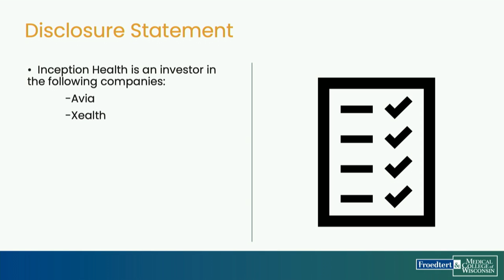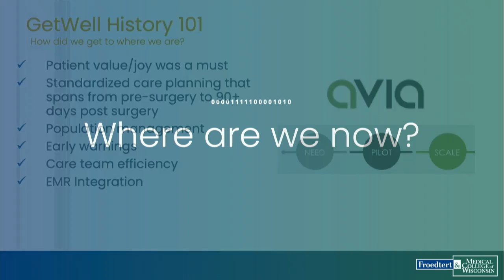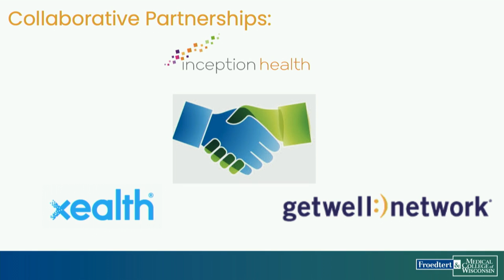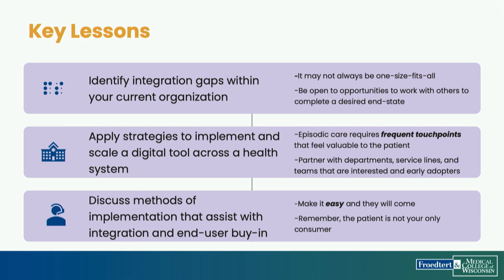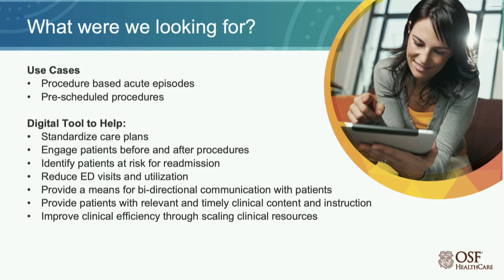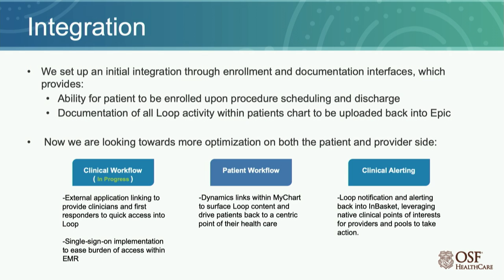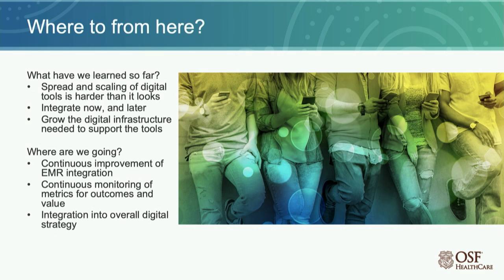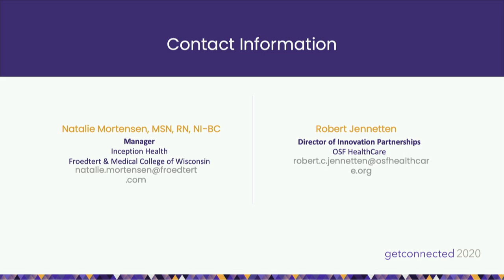GetConnected 2020 | Cracking the Seamless Integration Code to Improve Outcomes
Presentation by Froedtert & Medical College of Wisconsin + OSF Healthcare